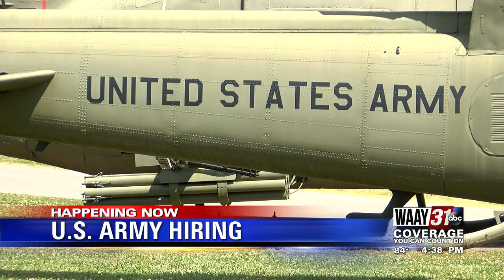U.S. Army recruits new soldiers during National Virtual Hiring Days